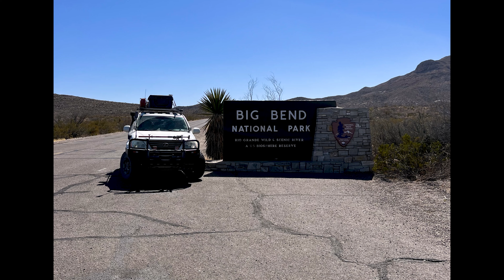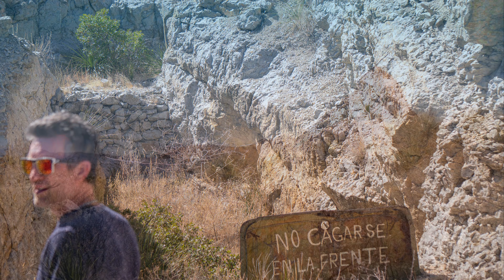Big Bend Country 2022 - TGM Expedition Team EP1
Spring of 2022 we took a trip out to Big Bend country. Brandon and I got to introduce Ash, the kids, and our friend Dyer to a very special place. Come along with is on this west Texas adventure.